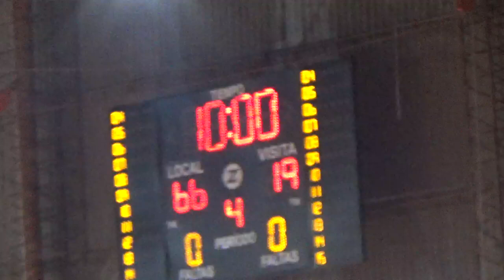Regatas Rcia vs Don Orione Atletic club U.21 (3er cuarto)